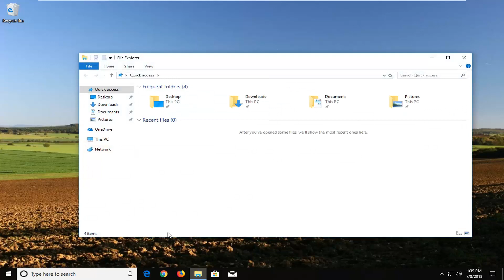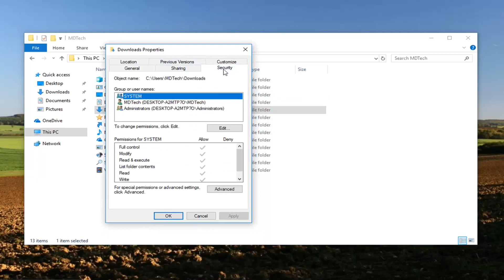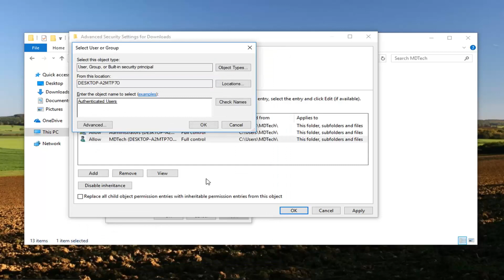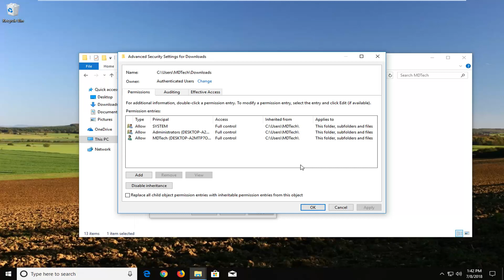Unable to Display Current Owner FIX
Unable to Display Current Owner.

“Unable to display current owner” is an error message that is sometimes displayed in the Owner box when users attempt to take ownership of a certain file or folder. This behavior can happen for a lot of reasons, but this error is always related to privileges of the user account.

If users attempt to take ownership of a file that is displaying “Unable to display current owner” in the Owner box, it will yield the “Unable to set new owner on FOLDER, Access is denied” error. If the user attempts to open a file or folder with no displayed ownership, the following error will be displayed “You have been denied permission to access this folder/file.”

The Access Denied error is usually displayed when a particular folder doesn’t have permission, the folder is used by a program or the folder is read-only. Typically, the error will occur if the System group or the Everyone group do not have Full Control privileges. However, there are other, more focused scenarios that will trigger this behavior. Here’s a list of the most common culprits that will create the grounds for the “Unable to display current owner” error:

Folder Lock or similar software is preventing the current user from accessing the path.
The Admin account is not enabled on the system.
Authenticated user doesn’t have Full Control.
Folder or file in question contains damaged or corrupted files without a specified owner.
If you’re currently struggling with the issue do not worry, as you’ll probably solve your permission issue by the time you finish troubleshooting with the methods below. Please follow each potential fix in order as they are ordered by simplicity and severity. In the event that you find some methods that are not applicable to your scenario, simply skip them and continue with the next method below. Let’s begin!

All users operating a system might not have access to each and every file and folder. The owner of the file (usually the Administrator) has the right to modify the permissions. However, at times, in the File Properties, users may get the error – Unable to display current owner.